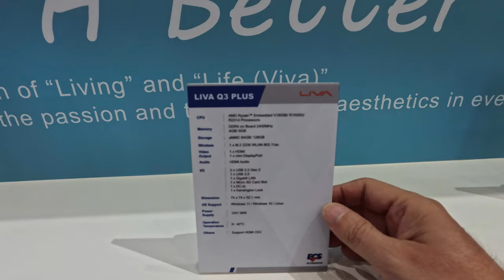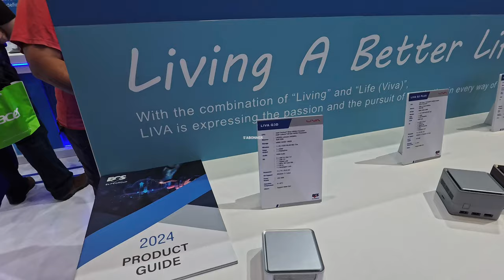Découvrez le stand Elitegroupe au Computex 2024 avec leurs nouveaux Mini PC LIVA sous Windows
Découvrez le stand Elitegroupe au Computex 2024 avec leurs nouveaux Mini PC LIVA sous Windows et des mini PC ultra compacts en forme de cube. Des innovations qui redéfinissent la compacité et la performance.

By GLG